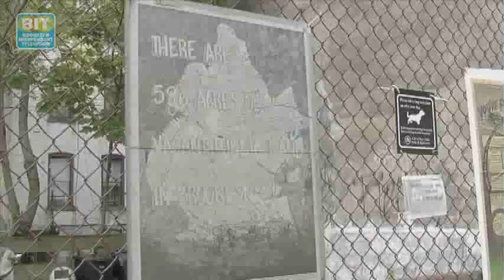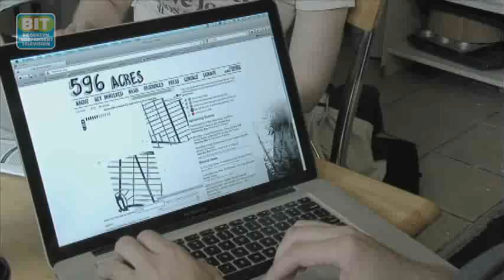596 Acres: Brookyn Review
Free land is available throughout Brooklyn to beautify your neighborhood and co-founders of 596 acres, Paula Segal and Eric Brelsford map out the way.